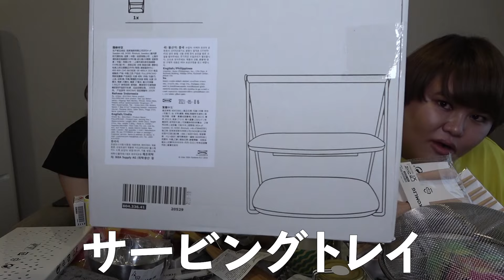IKEAで好きなだけ爆買いしてみたら天国すぎて大丈夫そ？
《19時〜週4投稿》

文化放送「CultuerZ」　毎週木曜メインパーソナリティー
25:00~27:00生放送出演中

〒106-6131
GROVE株式会社　 パパラピーズ宛